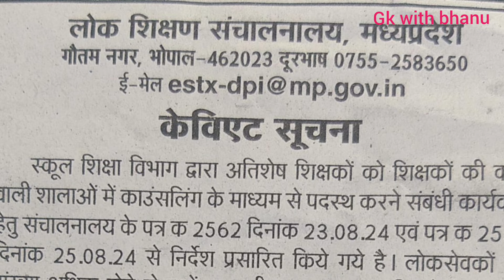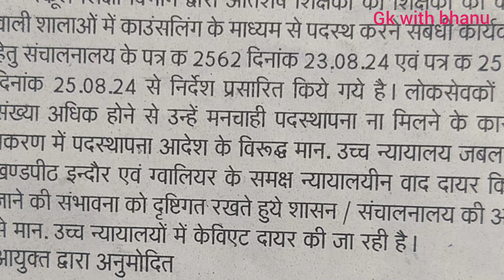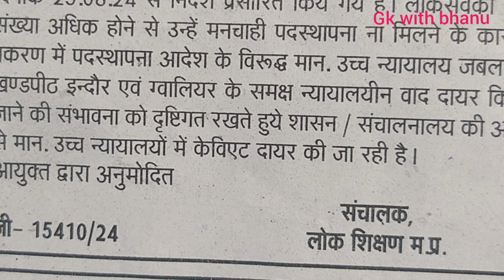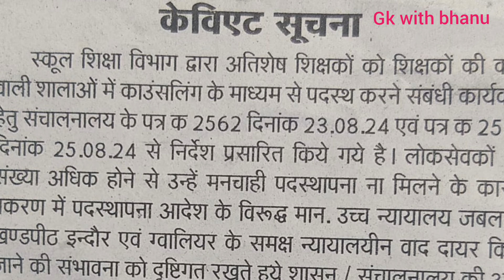मध्य प्रदेश अतिशेष शिक्षक प्रक्रिया पर हाईकोर्ट की रोक || mp surplus teacher latest news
mp atishesh shikshak shikshak